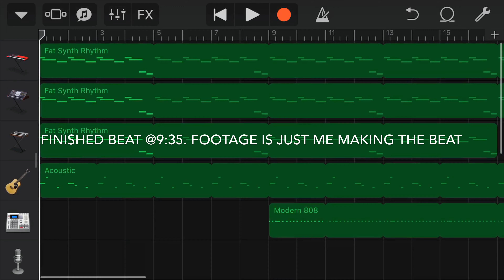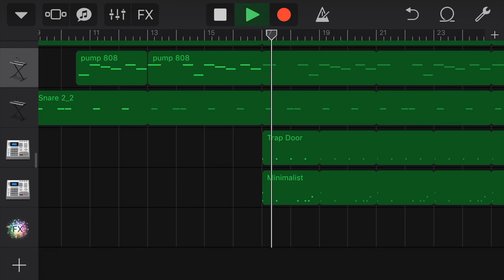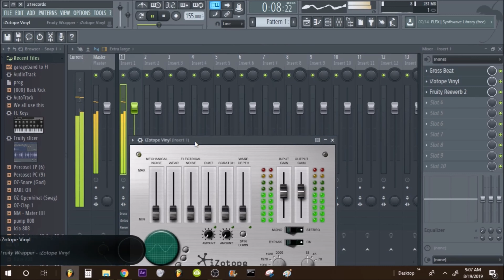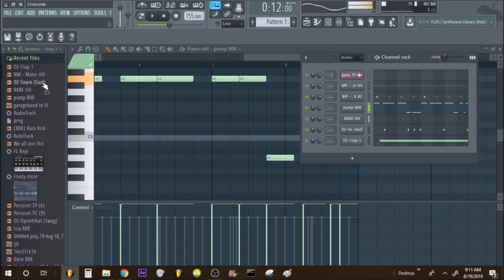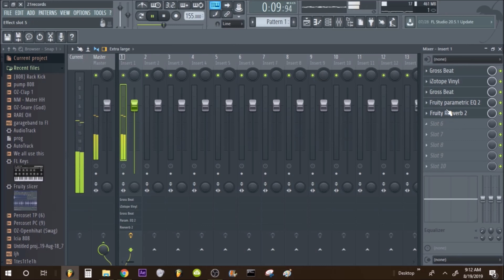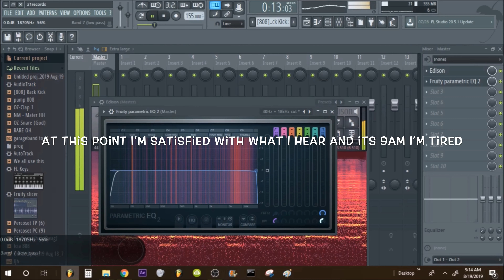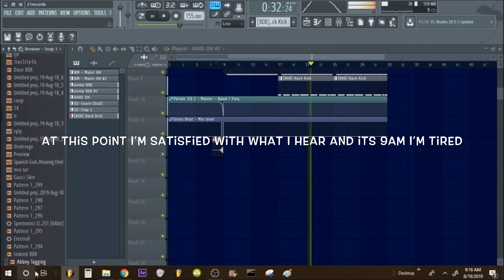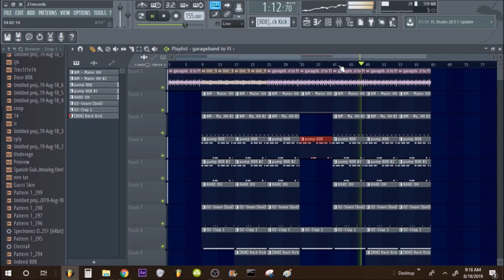🔥 I MADE A BEAT ON MY IPHONE THEN FLIPPED IT ON FL STUDIO GARAGEBAND IOS TUTORIAL 🔥🔥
I MADE A BEAT ON MY IPHONE THEN FLIPPED IT ON FL STUDIO GARAGEBAND TUTORIAL.

Made a fire beat in garageband than decided to sample it in Flstudio.
Prod by 21 records